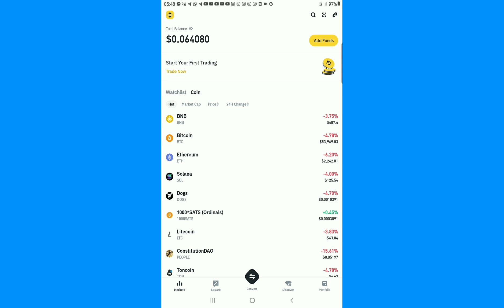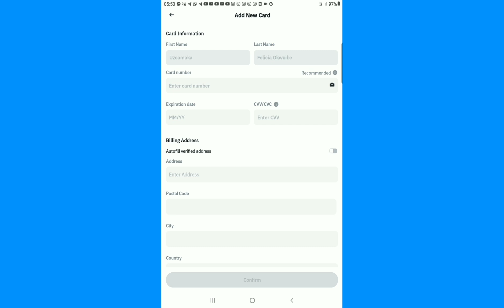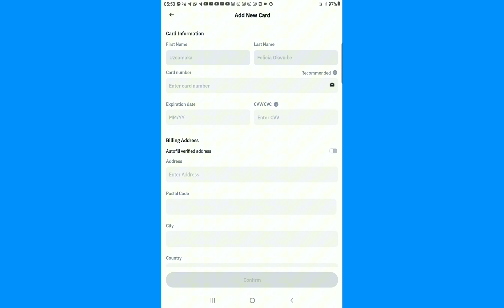How to Deposit Money on Binance Using Bank Account (2026) || Binance Tutorial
You can deposit naira on Binance using your bank account to buy stablecoins - cryptocurrencies pegged to the US dollar like USDT and BUSD and other cryptocurrencies like Binance Coin, Bitcoin and Ethereum. on  This video answers the following questions:

- How to buy crypto in Nigeria
- How to deposit naira on Binance
- How to deposit in Nigeria using bank transfer
- How to use Binance in Nigeria

Chapters
0:00​ Intro and explanation of how Binance works
8:45​ Tutorial on how to buy USD on Binance  using  bank account
17:37​ Conclusion